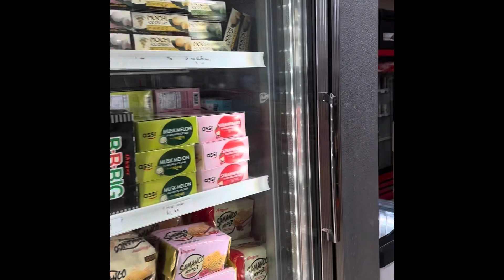Seoul Food yog Hmong Ib lub taj laj Nyob Fridley Xeem MN